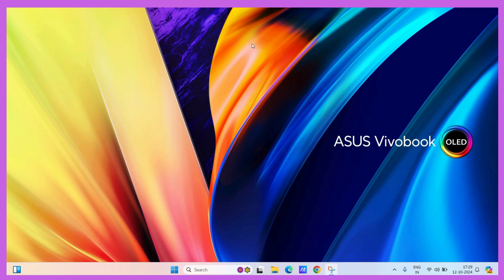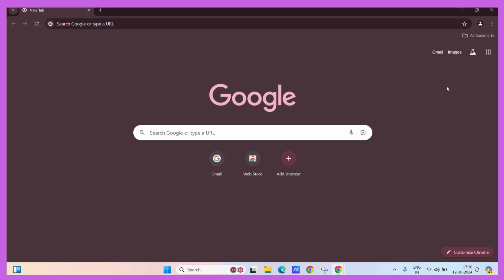How To Change Colors on Google Chrome with Theme Settings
In this tutorial, we’ll show you how to **change colors on Google Chrome using Theme Settings** to personalize your browser and make it visually appealing. Google Chrome allows you to customize the look and feel of your browser with different colors and themes, giving it a touch of personality that suits your style. With just a few steps, you can choose from Chrome’s built-in color themes or explore the Chrome Web Store for more options.

### Steps to Change Colors in Google Chrome Using Theme Settings:

1. **Open Chrome Settings**:
   - Launch **Google Chrome** and click on the **three vertical dots** in the top-right corner.
   - Select **Settings** from the dropdown menu to open Chrome’s settings page.

2. **Go to Appearance Settings**:
   - In the **Settings** sidebar, click on **Appearance**. Here, you can find options to customize your Chrome theme and colors.

3. **Select a Chrome Theme**:
   - Under the **Appearance** section, look for **Theme** and click on **Open Chrome Web Store**.
   - This will take you to the **Chrome Web Store** where you can browse different themes, including color-based themes and ones with graphics or pictures.

4. **Choose and Apply a Theme**:
   - Scroll through the available themes and select one that appeals to you. Click on the theme to see a preview of how it will look on your browser.
   - To apply it, click on **Add to Chrome**. Chrome will automatically update, applying your selected theme and color scheme.

5. **Use Built-In Color Themes (Optional)**:
   - Chrome also offers a set of **default color themes**. To access them, go back to **Settings** - **Appearance** - **Customize your Chrome profile**.
   - Here, you can choose from various color swatches to apply a quick color change to your browser’s interface, including the toolbar, tab colors, and background color.

6. **Reset to Default Theme** (Optional):
   - If you want to revert to the original Chrome appearance, go to **Settings** - **Appearance**, and click **Reset to default** under the **Theme** section. This will remove any applied themes and return your Chrome browser to its default look.

### Tips for Choosing Chrome Themes:

- **Dark vs. Light Themes**: Dark themes can be easier on the eyes, especially in low-light conditions, while lighter themes provide a clean, minimalistic look.
- **Custom Colors**: If you prefer specific color schemes, check out themes that allow for customization or try Chrome's default color options.
- **Match Your Wallpaper**: Choose a Chrome theme that complements your desktop wallpaper or personal style for a more cohesive setup.

### Additional Chrome Appearance Settings:

- **New Tab Background**: Chrome lets you customize the background of your new tab page. To do this, open a new tab, click on the **Customize** button at the bottom-right corner, and select **Background**. Choose from Chrome’s collection or upload your own image.
- **Shortcuts and Layouts**: In the new tab customization options, you can also adjust **shortcuts** and layout to suit your browsing preferences.

### Troubleshooting and FAQ:

- **Theme Not Displaying Correctly**: If the theme doesn’t appear as expected, try closing and reopening Chrome, or ensure that you’re using the latest version of Chrome.
- **Remove Unwanted Themes**: You can always remove themes by going to **Settings** - **Appearance** and selecting **Reset to default**.
- **Performance**: Some themes with high-resolution graphics may slightly impact performance. If your browser slows down, consider switching to a simpler theme.

By following these steps, you can easily change the colors in Google Chrome using themes and personalize your browsing experience.